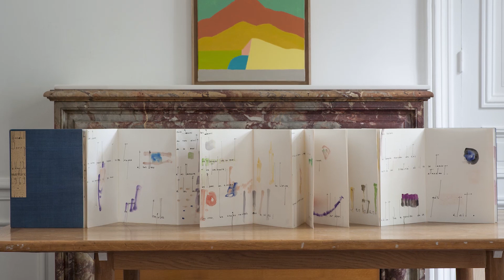[Avant-Première] Dans les ateliers de 11 femmes artistes avec l'auteure Élisabeth Védrenne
À l'occasion de la parution de livre « Les Pionnières. Dans les ateliers de femmes artistes du XXe siècle », l’auteure Élisabeth Védrenne, critique d’art spécialisée en design et en art contemporain, est l'invitée de Guy Boyer dans l'émission Avant-Première. Ensemble, ils reviennent sur les enjeux de cet ouvrage qui vous ouvre les ateliers de onze femmes artistes.